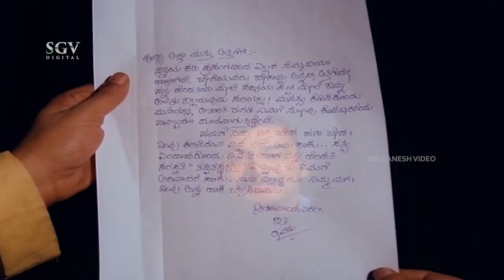ತಾನೆ Necklace ಕದ್ದು ತನ್ನ ನಾದಿನಿಯ ಮೇಲೆ ತಪ್ಪು ಹೊರಸಿದ ಪ್ರಮಿಳಾ ಜೋಷಾಯ್ | Thayiya Nudi Kannada Movie Scene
Watch Old And Best Kannada Movie Scenes From The Movie Thayiya Nudi Staring Kalyan Kumar, Aarathi, Ramakrishna and Charan Raj In Lead Roles.

Movie : Thayiya Nudi
Star Cast : Kalyankumar, Aarathi, Ramakrishna, Charanraj, Musuri Krishnamurthy, Lokanath, Leelavathi, A L Abbaiah Naidu, Pramila Joshai, Sadhana, Dingri Nagaraj, Baby Rekha, Master Chethan, Master Sanjay, Master Venkatesh, Comedian Guggu, Murthy, Bheema Rao, Thipatur Siddaramaiah, Krishna Prasad, Ravichandra, Police Mahadevappa
Director : B Subba Rao
Story : A L Abbaiah Naidu
Screenplay : M D Sundar
Lyrics : Chi Udayashankar, C V Shivashankar
Release : 1983